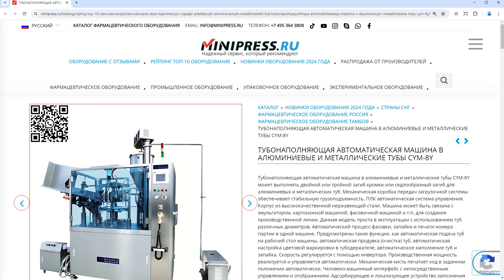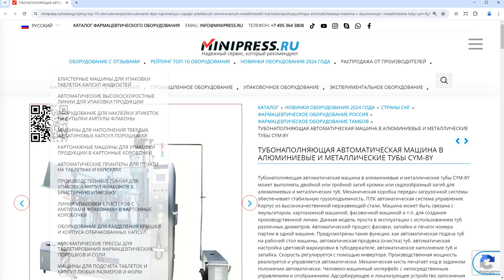Minipress.ru Тубонаполняющая автоматическая машина в алюминиевые и металлические тубы CYM-8Y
Эксперты компании MINIPRESS.RU  помогут вам выбрать ЭТИКЕТИРОВОЧНЫЕ МАШИНЫ. Настольные, автоматические с транспортерными лентами для наклейки самоклеящихся этикеток на канистры, флаконы, ампулы, тубы, бутылки, коробки.